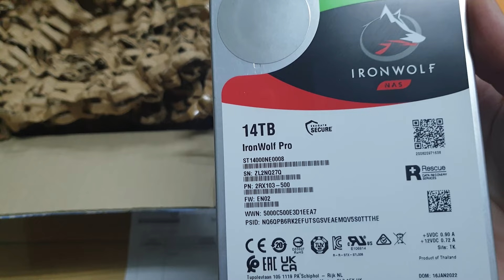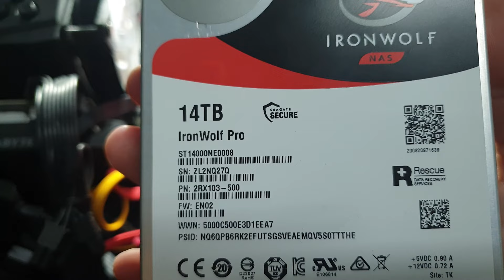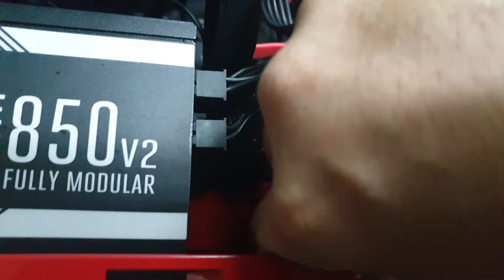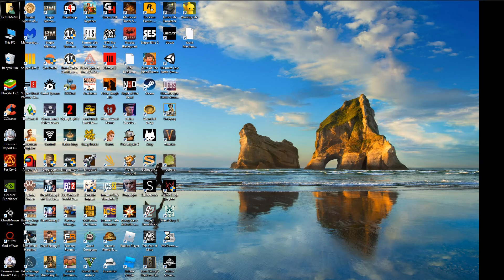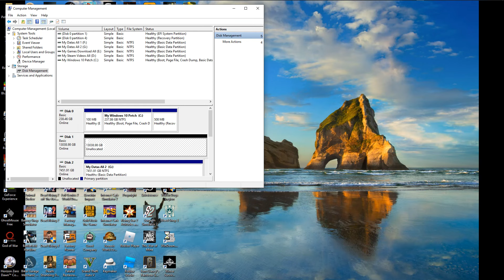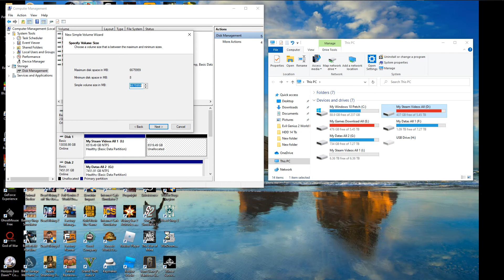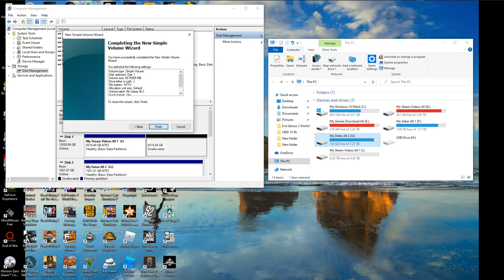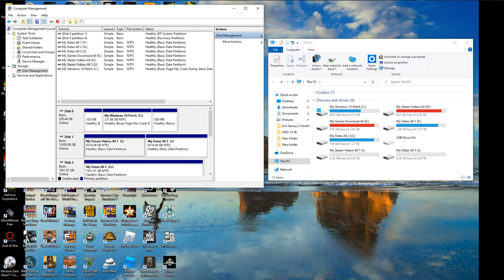How to Manage HDD 14 Tb สอนวิธีการติดตั้งฮาร์ดดิสก์และเปิดการใช้งานด้วยตัวเองใน PC ส่วนตัว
How to Manage HDD 14 Tb ทริกเทคนิคน่าสนใจในการเข้าเล่นเกมส์ของแต่ละเกมส์ สอนวิธีการต่างในการเข้าเล่นต่าง ๆ ได้อย่างไม่มีปัญหา ช่วยแก้ปัญหาหรือความผิดพลาดที่เกิดในการเข้าเล่นเกมส์ดัง ๆ ที่มีจำหน่ายในท้องตลาด หรือที่กำลังเป็นที่นิยมเป็นอย่างมากในช่วงเวลานั้น